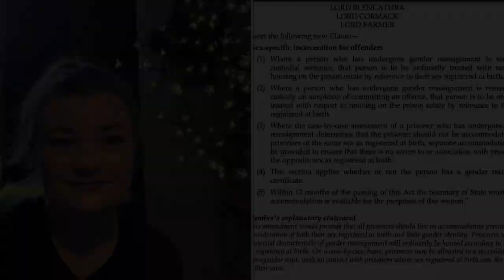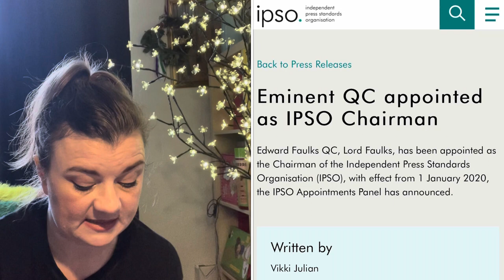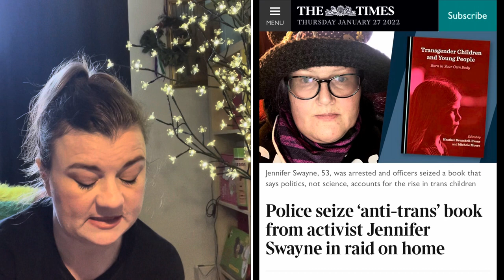Lord Faulks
This Peer is an eminent QC, so is very familiar with our criminal justice system. You would imagine he understands how criminals can be manipulative and dishonest, and dangerous.

He has an historic connection with April Ashley, who we talked about in a previous video, and who was one of the people that inspired the creation of the ‘legal fiction’ of a GRC under the Gender Recognition Act 2004.

He doesn’t regularly comment on women’s issues, so I don’t believe this is necessarily the best approach to take, if you decide to write to him.

He is the Chair of IPSO: our independent Press Regulator, and as such he is a defender of free (regulated) speech, so I’m sure he has been vulnerable to arguments that claim “hate speech” regulations should extend to criminalise women saying things men don’t like. Perhaps this could be an approach?

He has spoken out showing an understanding of the impact of Voyeurism offences on women. Again, a possible angle to take if you decide to communicate with him.

My previous video “Write to your MP/Lords” is a good quick reminder of how to do this

Please support @NoXYinXXPrisons’ crowdfunder to enable Dr Kate Coleman to continue her excellent activism in this space

References

Police Crime Bill Debate. Hansard, 10/01/2022

Police, Crime, Sentencing and Courts Bill
Fourth Marshalled List of Amendments to be Moved on Report. HoL 2022

Police Crime Bill. Hansard volume 817 10/01/2022